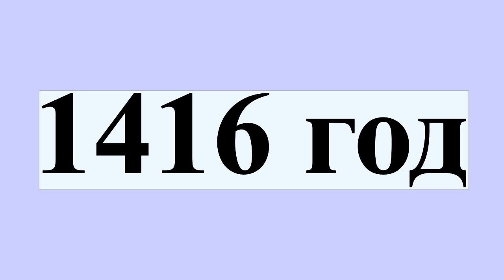1416 год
1416 год
1416 год — високосный год, начинающийся в понедельник по григорианскому календарю.Это 1416 год нашей эры, 416 год 2 тысячелетия, 16 год XV века, 6 год 2-го десятилетия XV века, 7 год 1410-х годов.